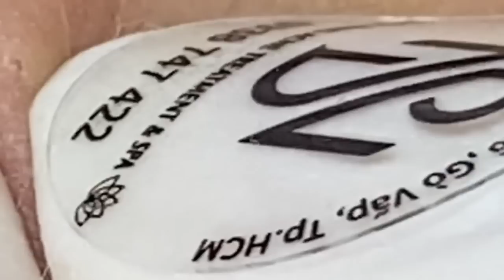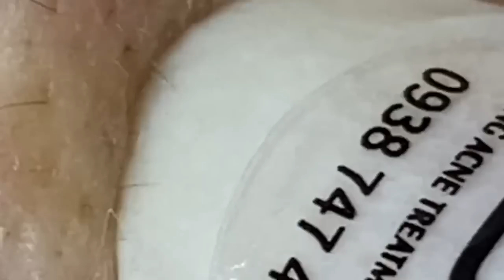Enjoy Facial Treatment With Sac Dep Spa 2022 | 960